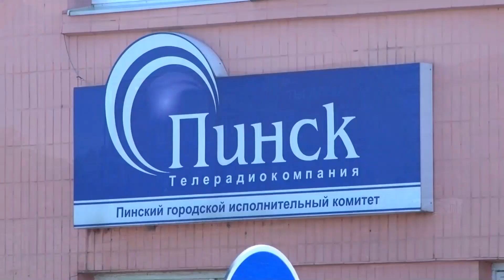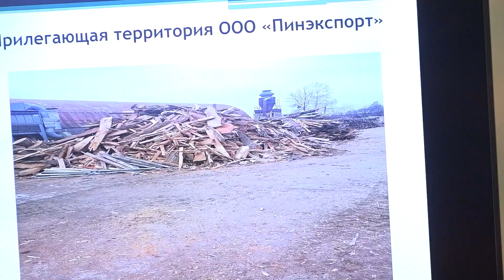Сохранение здоровья и жизни людей – главный приоритет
На состоявшемся заседании исполкома рассмотрен важный вопрос состояния охраны труда и проводимой работе по упреждению производственного травматизма в организациях деревообрабатывающей отрасли в рамках Директивы Президента Республики Беларусь №1. Об эффективности работы в этом направлении, недостатках и поставленных исполкомом задачах, в нашем сюжете.